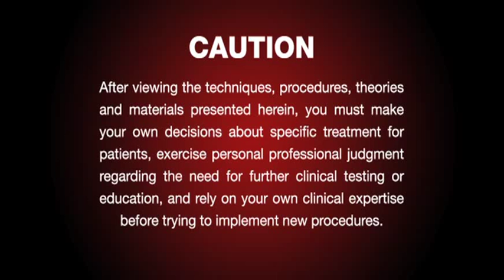Immediate Non-Functional Temporization of a Maxillary Premolar (Vol. 3, Issue 1)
As a viable solution to partial or total edentulism, implants can be a rewarding and profitable addition to any practice. But complex treatment modalities can make it difficult to treat patients efficiently while still maintaining a high quality of care. With their in-depth look at the Inclusive® Tooth Replacement Solution, Drs. Darrin Wiederhold and Bradley Bockhorst present an optimal way to address this challenge through the use of predesigned custom temporary components to provide patient-specific temporization and contoured healing.